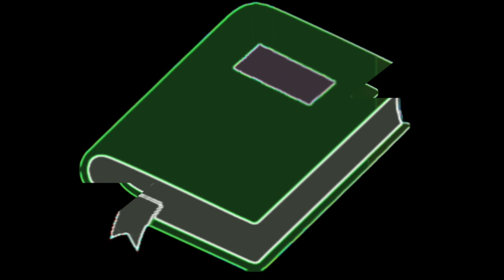LIÇÃO 6 30/01/2022 - DOMINGO - Jesus, o Sacerdote fiel - Pastor Elmar Borges